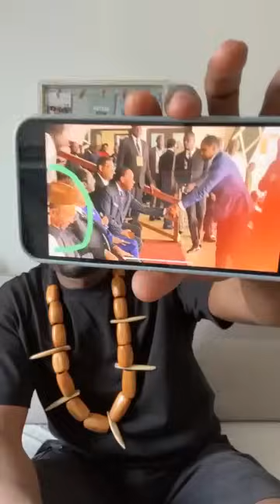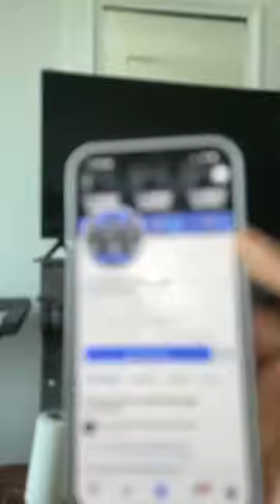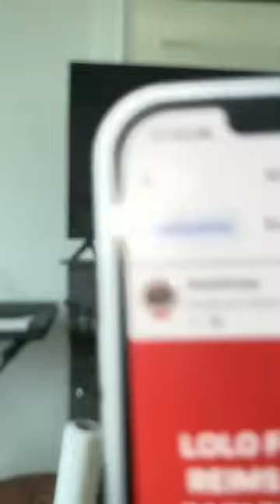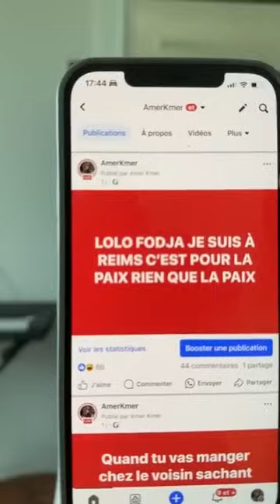PAPA SAMUEL ETO'O TU ES FORT !